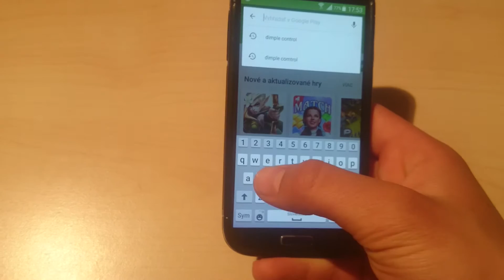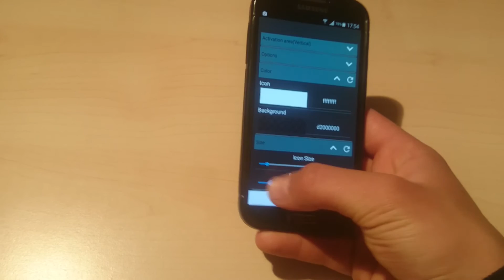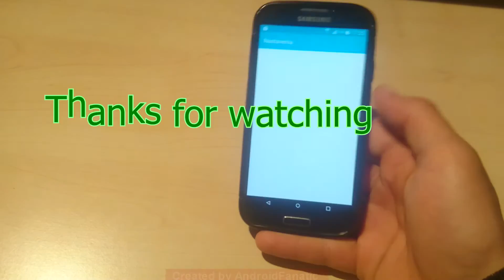How to enable soft button on any Android! [NO ROOT]